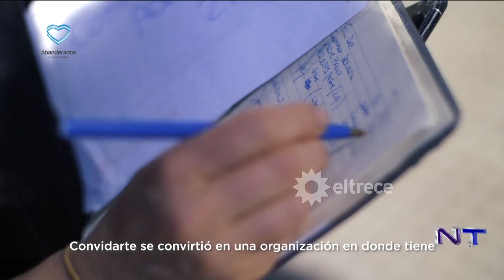Abanderados2020 especial Covid: Estanislao Gómez Minujín es médico y entrega viandas en CABA y GBA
Momento emitido el martes 3 de noviembre de 2020 en NoticieroTrece por
Estanislao Gómez Minujín es médico y fundó
Comenzó atendiendo la necesidad de la alimentación con 600 viandas y hoy entrega 7000, con una fuerte logística que incluye colaboradores que cocinan, organizan y distribuyen.